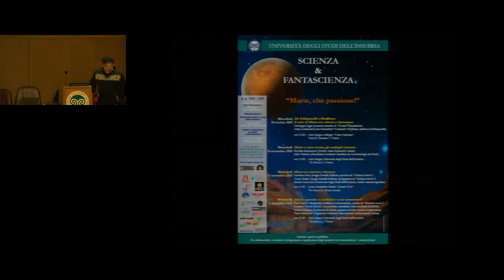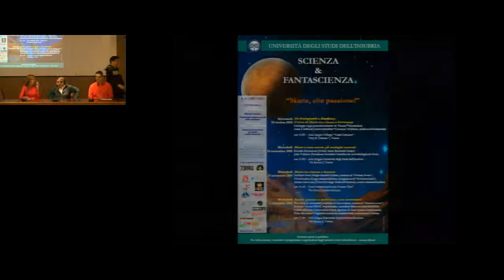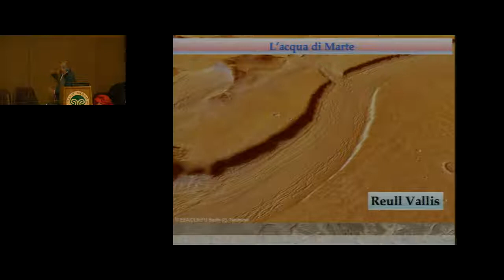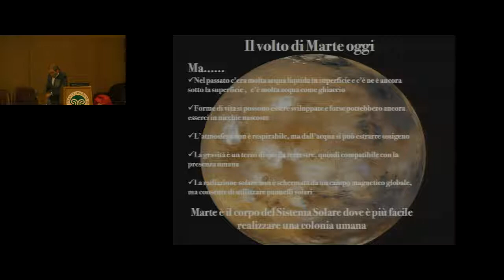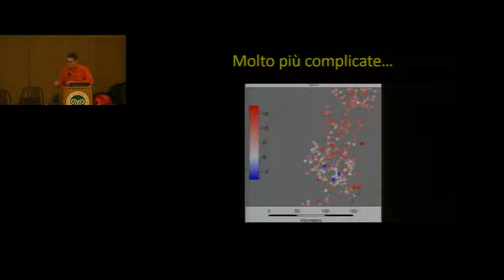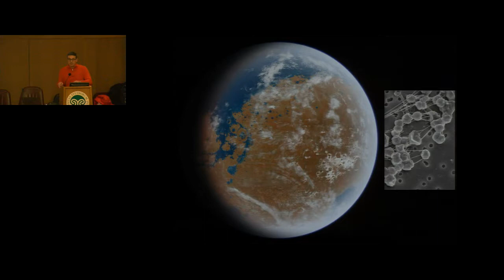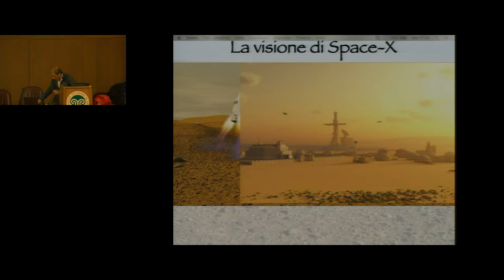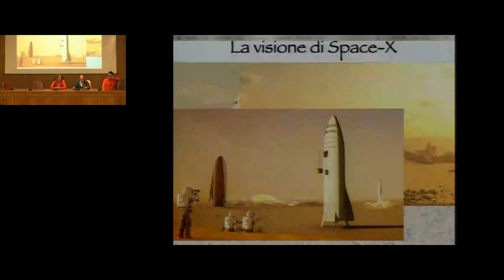5 Dicembre 2018 - Marte: quando ci andremo e cosa troveremo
Rita Carla F. Monticelli (scrittrice di fantascienza, autrice di “Deserto rosso”)
Roberto Orosei (INAF, responsabile scientifico della missione MARSIS)
Enrico Flamini (Università di Chieti, docente di Solar System Exploration)
Piero Benvenuti (Segretario Generale International Astronomical Union)

Il ciclo di incontri di Scienza & Fantascienza 2018, in programma da ottobre a dicembre 2018, , intitolato“Marte, che passione”, è un'iniziativa organizzata dal professor Paolo Musso nell'ambito del Corso di laurea triennale in Scienze della Comunicazione (SCOM) e del Corso di laurea magistrale in Scienze e tecniche della comunicazione (STEC).